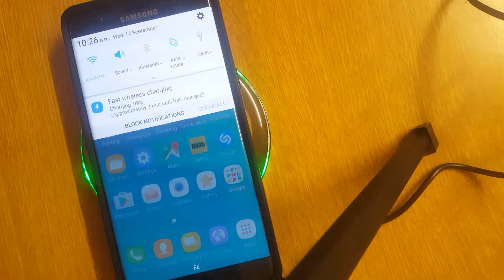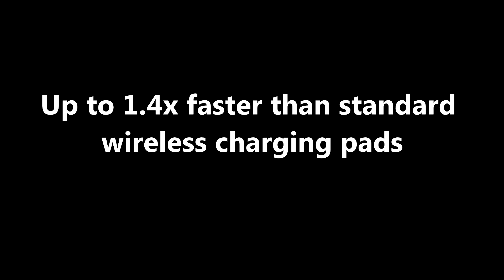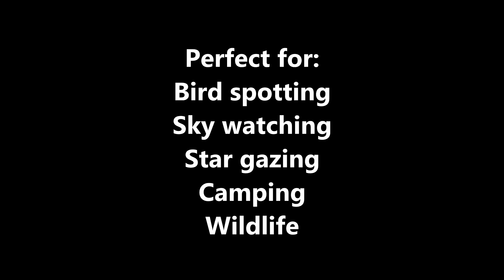Fast Wireless Phone Charger, AOSO 10W Fast Charge QI (Unboxing/Test)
Manufactures description:

AOSO 10W Fast wireless charging pad
Wire-free charging for our grab-and-go world. It allows you to charge your fast wireless charging supported devices up to 1.4x faster than standard wireless charging pads.

East to use
Say goodbye to tangled wires and lost charging cables. The AOSO 10W fast wireless charging pad utilises Qi inductive charging technology that eliminates the need to fumble with charging cables each time you want to charge your device.

30% Power for 30mins
AOSO officially tested the charging speed by using QC fast charging adaptor.
❤ Charging 200mins: 100%
❤ Charging 160mins: 86%
❤ Charging 80mins: 50%
❤ Charging 30mins: 30%
(Start at 10% : Samsung Galaxy S7 Edge)

Muti-safety Protection AOSO Wireless Charger is capable of self-monitoring for over voltage, over-temperature, over current and short circuit. The smart multi-safety protection system efficiently protects your device and the charger itself from any danger.

Popular Smartphones that Support Qi enabled direct charging
For fast charging (9V/1.5A):
Galaxy S6 Edge Plus
Samsung Galaxy Note 5
For standard charging (5V/1A) :
Samsung Galaxy Nexus 7 2nd Gen
Nexus 4 / 5 / 6
Nokia Lumia 920 / 1020 / 928
Lumia 950xl
Lumia 950 HTC 8X (not UK version)
HTC Droid DNA

Amazon Unboxed